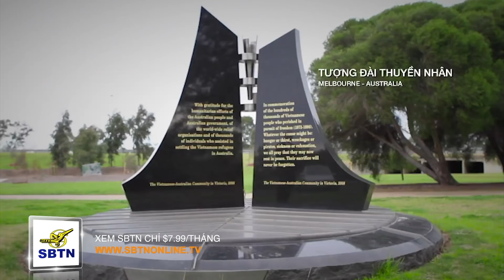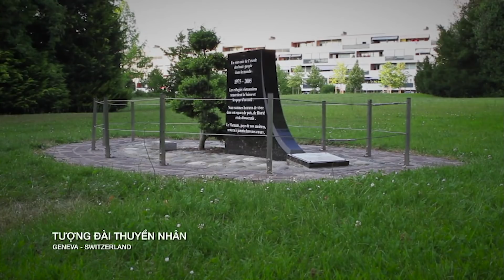Tượng đài tri ân và tưởng niệm Thuyền Nhân Việt Nam trên thế giới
Sau hơn 40 năm, để tri ân cho lòng nhân ái của chính phủ các quốc gia tự do đã cưu mang người Việt tị nạn, để tưởng nhớ đến những thuyền nhân bất hạnh và cũng làm di tích cho thế hệ mai sau, nhiều tượng đài tri ân và tưởng niệm thuyền nhân Việt Nam đã được lập khắp nơi trên thế giới. Đây là một trang sử bi hùng của người Việt tị nạn.

Xem SBTN Online Tv mọi lúc mọi nơi với hình ảnh HD, âm thanh rõ ràng chỉ với $7.99/tháng (sau 7 ngày dùng thử)